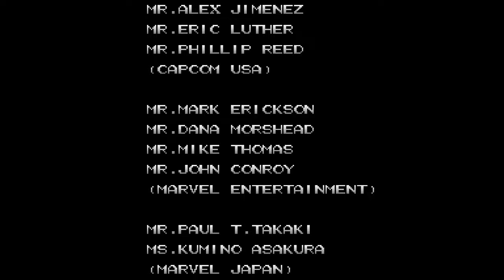X-Men: Children of the Atom Arcade Juggernaut longplay on Marvel vs Capcom Fighting Collection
The MARVEL vs. CAPCOM Fighting Collection: Arcade Classics is here and to celebrate our editor recorded his first ever arcade playthrough as Juggernaut on X-Men: Children of the Atom. The arcade bosses have been made playable in this release so this video is a full longplay, playthrough, walkthrough, guide & gameplay as Juggernaut, who you might expect is very broken in this version. However Magneto still remains the most overpowered character and his A.I. is legendary, still against Juggernaut he's quite easy to take down.

We finally have an arcade perfect port of X-Men COTA and it remains one of the greatest fighters of all time. It's also the only game in the series where you feel, like true X-Men as all the characters were so overpowered in this one. They were nerfed to kingdom come in all the later games, the only down side was the games A.I. which was super defensive and blocked and countered you on almost every move. Meaning the later fights turn into chip damage battles and A.I. exploits. Quite how anyone got to Gouki / Akuma in the arcade without cheesing the game is a feat in itself.

The cast of X-Men: Children of the Atom featured Iceman, Storm, Cyclops, Colossus, Wolverine, Psylocke, Omega Red, Silver Samurai, Sentinel, Spiral, Juggernaut, Magneto & Akuma. Along with cameo's from a few other characters in the backgrounds and endings. MARVEL vs. CAPCOM Fighting Collection is a straight arcade port and does lack features like a console versus mode, it also only supports one save state across all games in the collection, which is an odd one. It also doesn't feature a true pixel aspect as the game runs at 384x224 which is a widescreen ratio and is just a little short of 16:9 at 1851x1080 pixels. However it does mean at 16:9 the game is only a little stretched, hence why this video is in wide screen. At present the online mode is a bit hit and miss with a patch said to be in the works. For us this is more an offline co-op game as online matches are just going to be spamtastic special moves and infinite loop combos.

Time Stamp & Chapter Details:
00:00 Game Details & Intro
01:19 Fight 1 Silver Samurai
02:17 Fight 2 Cyclops
03:25 Fight 3 Spiral
04:20 Fight 4 Colossus
05:50 Fight 5 Sentinel
07:12 Fight 6 Iceman
08:41 Fight 7 Omega Red
09:47 Fight 8 Magneto
11:59 Credits
13:24 Out takes & Outro

Release: 2024 (Arcade 1994)
Developer: Capcom
Publisher: Capcom
Genre: Versus Fighting / One on one beat'em up
Players: 1 - 2
Version Shown: PAL
Format: PlayStation 4 / プレイステーション4 (PS4)

Footage is captured directly from a PlayStation 4 via HDMI for all games, using an Elgato Pro HD60 capture card. Upscaled to UHD 4K to improve the video bit rate, watch in HD or UHD for best video playback on YouTube.